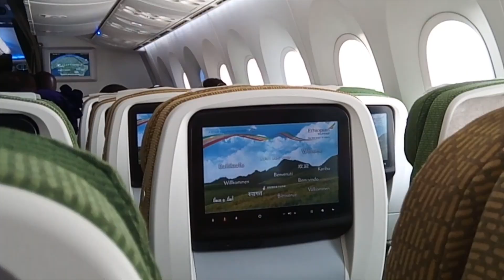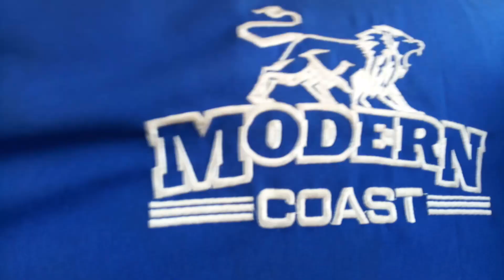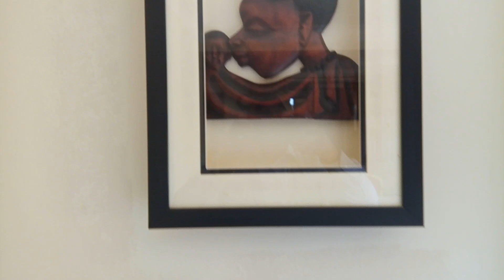My visit to Kenya & Uganda pt 1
My visit to Kenya and Uganda was awesome. I ad a great time.